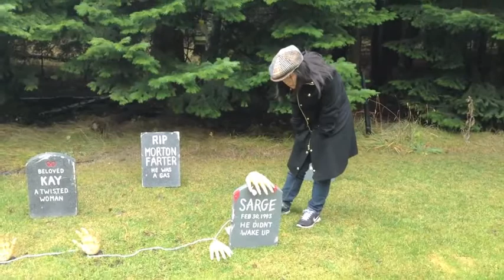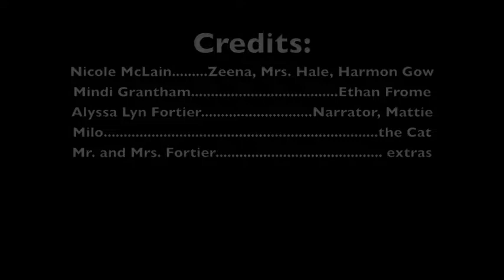Ethan Frome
Three seniors at the Coeur d' Alene Charter Academy create an extra credit video for Mrs. Solsvik's AP Literature class. The videos is based off of the book called "Ethan Frome"